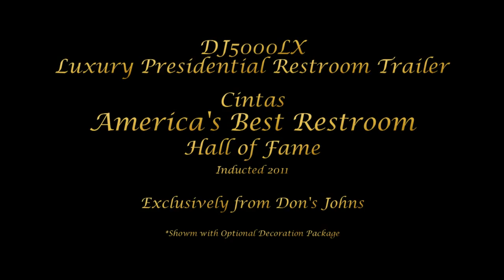Don's Johns Exclusive DJ5000LX Luxury Presidential Restroom Trailer